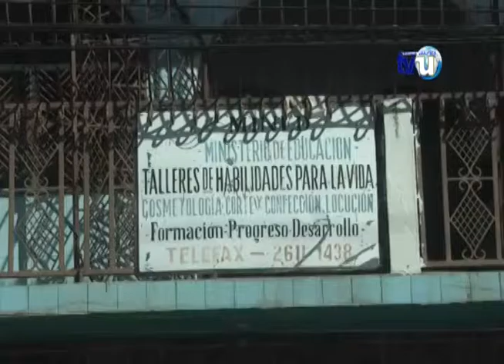Taller de habilidades para la vida prepara graduación 2015